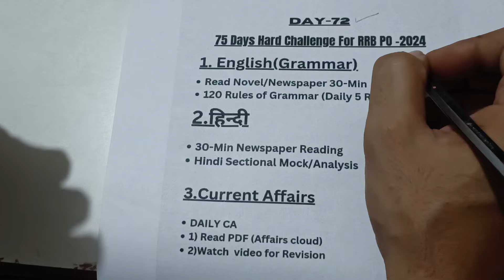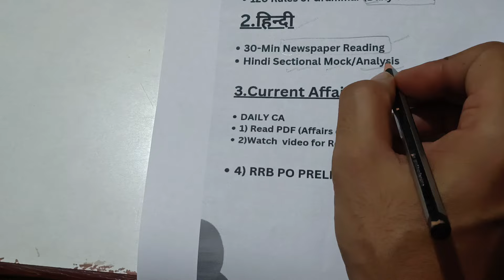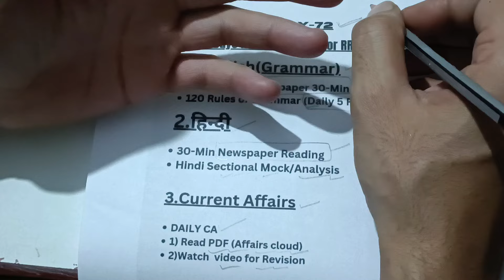Day -72|| Mock: 19 की शुरुआत ❤️||75 Days Hard Challenge for RRB PO / Clerk|| करेंगे हम 🔥rrbpo